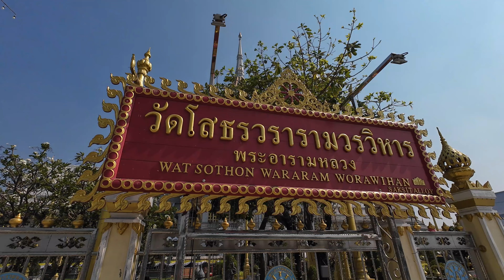Walk around Wat Sothon Wararam Worawihan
Wat Sothon Wararam Worawihan, also known as Wat Sothon for short, is an ancient temple located in Chachoengsao Province, Thailand.  Here's what you need to know:

History and Significance:

Built in the late Ayutthaya period (roughly 16th-18th centuries), Wat Sothon has a long and interesting history.
Originally named Wat Hong, the temple was relocated due to erosion from the Bang Pakong River.
It houses the revered Buddha image, Luang Pho Sothon, believed to bring good health and well-being.
The image itself is shrouded in mystery, having been discovered in the river and later covered in cement to protect it from theft. Devotees now apply gold leaf to the cement exterior.
What to See and Do:

Marvel at the impressive architecture of the temple complex.
Pay homage to Luang Pho Sothon and learn about its legend.
Soak in the peaceful atmosphere and observe religious ceremonies (be mindful of etiquette).
Explore the surrounding gardens and parks for a tranquil escape.
Visit the nearby market to experience local Thai culture.
Travel Tips:

The temple is open daily from 7 AM to 4 PM (weekends until 5 PM).
It's easily accessible by train, bus, or van from Bangkok.
Consider proper attire: shoulders and knees should be covered.
Be respectful of the religious significance of the site.
Nearby Attractions:

You can find a beautiful Chinese temple right next door to Wat Sothon.
The Chachoengsao downtown area offers a charming atmosphere and historical sites.